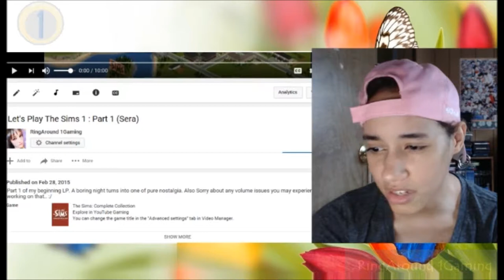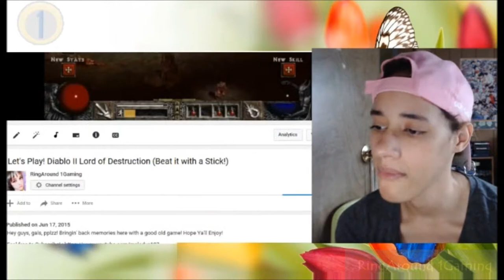Jasmine Reacts To Old Videos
Follow me on!